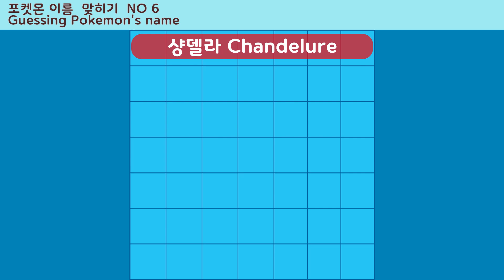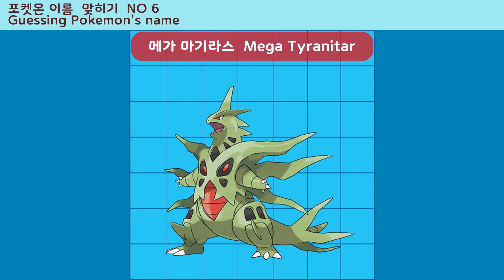'도전 ! 포켓몬 마스터_6' 당신의 포켓몬 이름 맞히기 실력은?_Guessing Pokemon's name_6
3번의 힌트 안에 포켓몬 이름을 맞히세요!